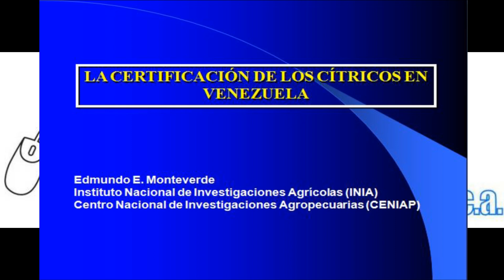Antecedentes al programa de certificación de cítricos en Venezuela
El Ing. Edmundo Monteverde, nos cuenta los antecedentes al programa de certificación de cítricos realizado en Venezuela en el siglo XX.

Este es un tributo a todos aquellos investigadores, viveristas y productores agrícolas que produjeron un desarrollo de la citricultura y enfrentaron al virus de la tristeza de los cítricos.

Esta revisión se hace en virtud de la presencia en Venezuela del HLB o Huang Long Bing de los Cítricos producidos por la bacteria Candidatus liberibacter, la cual está afectando a la citricultura nacional.

Se pretende con esta explicación mostrar el camino y el excelente recurso humano disponible para atacar la enfermedad conocida como Dragón amarillo que produce amarilleamiento de las hojas de naranja, limón, mandarina, toronjas, limoncillo y otras plantas de la familia de las Rutaceas.

El equipo de Agro-tecnologia-tropical.com se ha involucrado en el control de esta enfermedad y validado bajo las condiciones de Venezuela un protocolo que permitirá mitigar la incidencia del HLB de los cítricos y su vector Candidatus liberibacter.

Entre los virus trabajados en el siglo XX dentro del programa de investigación en el cual participó el Ing. Monteverde se encuentra Psorosis, Exocortis, Tristeza, etc.

Agro-tecologia-tropical.com es un equipo de personas enfocadas en brindar asistencia tecnica a los productores agrícolas y se nutre de la experiencia de investigadores como el Ing. Agr. MSc Edmundo Monteverde quién trabajó para El Centro Nacional de Investigaciones Agrícolas y Pecuarias (CENIAP) que hoy es conocido como Instituto de Investigaciones Agrícolas (INIA)